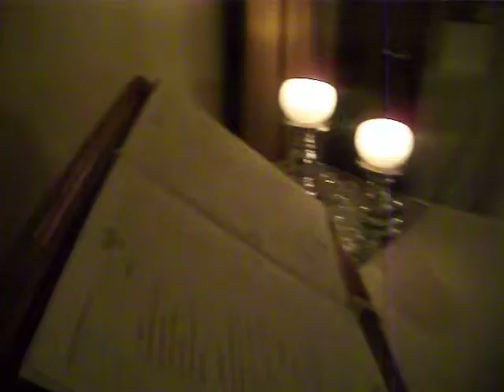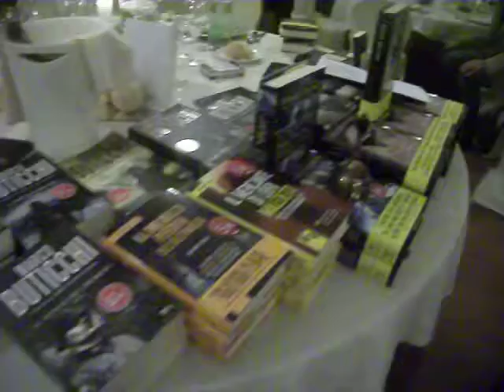MANGIA COME SCRIVI, "MILIONI DI MILIONI" CON MALVALDI E BUTICCHI (1^ PARTE)